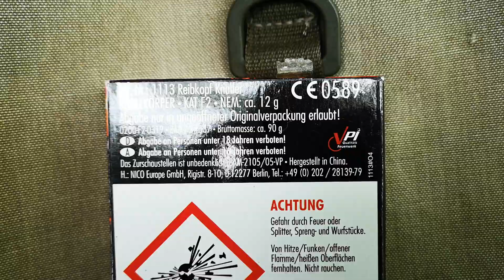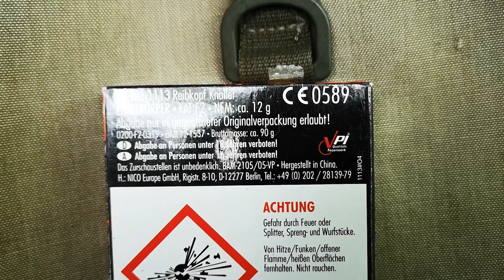Reibkopfknaller / Nico Feuerwerk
Aktueller Reibkopfknaller vom Importeur Nico Feuerwerk. Die kleinen Reiber sind nicht sonderlich laut, aber funktionieren tadellos - besser als die Piraten von Funke, welche ich vor kurzem an der selben Stelle getestet hatte. Es brennt...